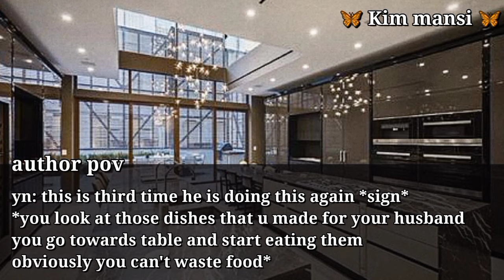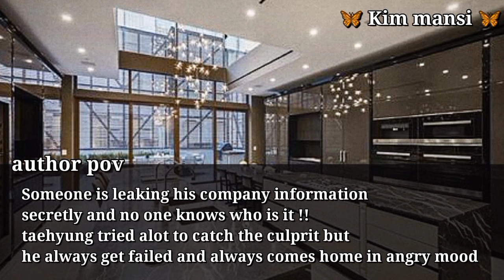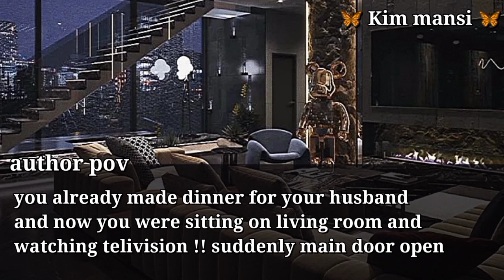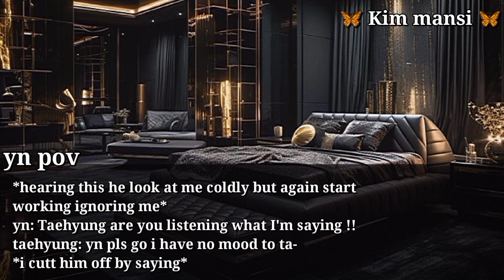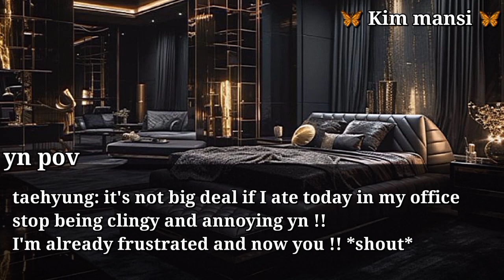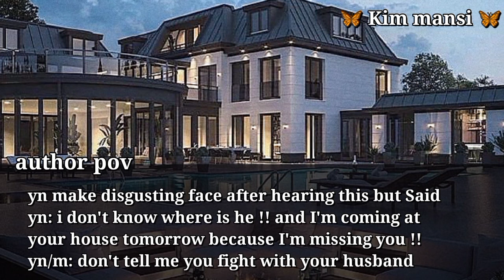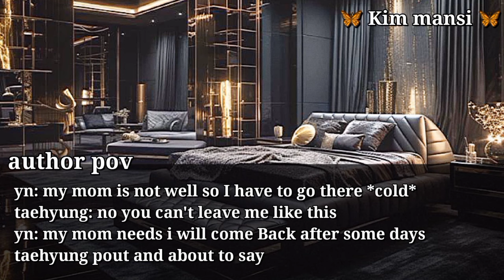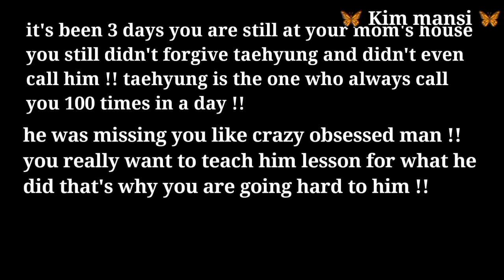When he calls you clingy & annoying so you start distancing yourself ||Taehyung Oneshot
When your highschool crush reject you in past but.. || Taehyung Oneshot

When your new Boss is your EX husband who cheated on you but ... || Taehyung Oneshot

Completely ignoring your enemy after he called you attention seeker infront..|| Taehyung Oneshot

Hugging your mafia husband after someone touch you inappropriately but ... || Taehyung Oneshot

𝗦𝘁𝗼𝗽 𝗹𝗼𝘃𝗶𝗻𝗴 𝘆𝗼𝘂𝗿 𝗰𝗼𝗹𝗱 𝗵𝘂𝘀𝗯𝗮𝗻𝗱 𝗮𝗳𝘁𝗲𝗿 𝗵𝗲 𝗽𝗿𝗼𝗽𝗼𝘀𝗲𝗱 𝗵𝗶𝘀 𝘀𝗲𝗰𝗿𝗲𝘁𝗮𝗿𝘆 || Taehyung Oneshot

Ignoring scary mafia husband after he called u slut in argument || Taehyung Oneshot

Completely ignoring your cold professor after u caught him .. || Taehyung Oneshot

Giving him silent treatment after he call you clingy infront of. || taehyung ff|| Oneshot

bts edit
jungkook edit
jimin edit
taehyung edit
bts hot edits
jungkook edits
taekook edits
suga edit
bts v edit
bts funny edits
jungkook hot edit
jimin hot edits
kim taehyung edits
edit bts
jungkook birthday edit
taehyung hot edits
bts edit video
tae edits
edit jungkook
bts jimin edit
jungkook cute edit
bts edits hot
bts cute edit
bts army edit
suga hot edit
jimin cute edit
bts and blackpink edit
bts fan edit
bts edit photo
jungkook edit hot
edits de jimin
bts video edits
bts jungkook edit
bts jimin hot edits
bts suga edit
bts photo edits
min yoongi edit
park jimin edits
v bts edit
bts blackpink edit
edits jimin
bts jk edits
suga cute edit
taehyung cute edit
jungkook sexy edit
namjoon hot edit
jungkook abs edit
jimin edits cute
bts butter edit
jeon jungkook edit
seokjin edit
jimin sexy edit
jungkook edit video
taehyung long hair edit
jungkook aesthetic edit
capcut bts
bts daddy edits
bts v jump edit
bts v edit photo
jungkook edits cute
bts edit pictures
bts 18 edits
jungkook video edit
bts edits aesthetic
jungkook photo edit
jimin edit video
map of the soul light stick
bts pictures edit
bts light stick map of the soul
jimin edit photo
bts funny edited pictures
suga edit photo
jimin video edits
yoongi cute edit
jimin soft edit
mots lightstick
bts x samsung galaxy
jungkook edit aesthetic
kim taehyung edit pictures
jimin photo edit
bts army edit photo
bts mots lightstick
bts themes for samsung
bts logo edit
taehyung video edit
bts 90s edit
bts group photo edit
bts official light stick se map of the soul
pinterest bts video edits
bts vogue edit
bts jungkook edit photo
bts video edit ideas
bts mots army bomb
map of soul lightstick
lightstick map of the soul
edit your photo with bts
bts butter picture edit
bts billboard box set
bts butter edit photo
billboard bts box set